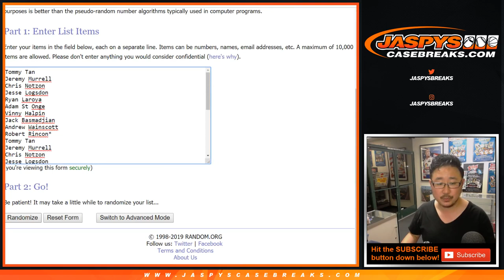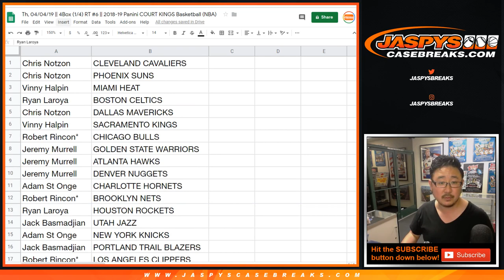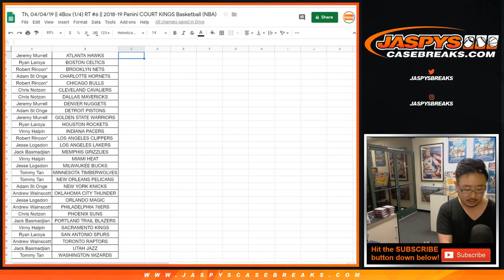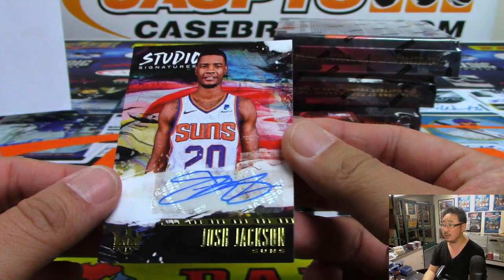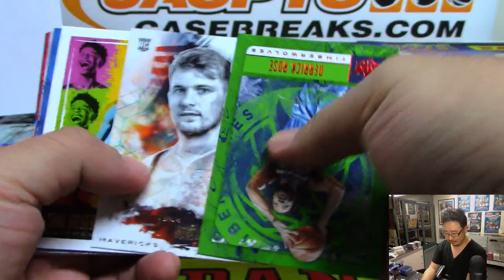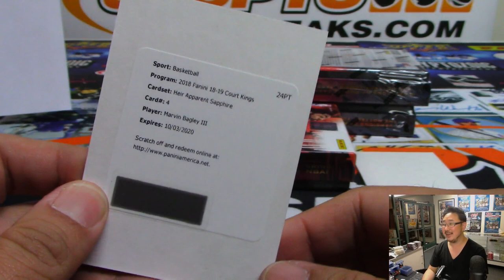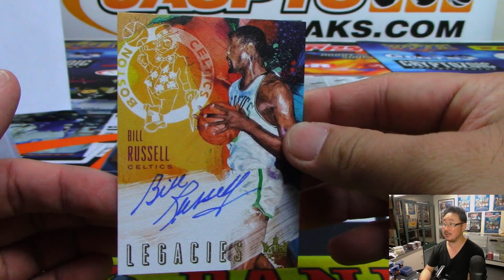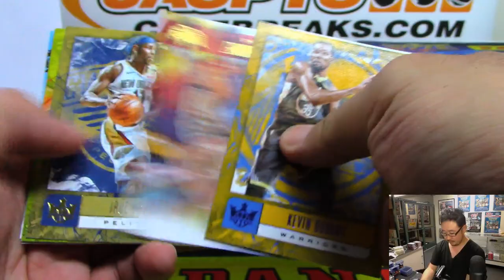Th, 04/04/19 || 4Box (1/4) RT #6 || 2018-19 Panini COURT KINGS Basketball (NBA)